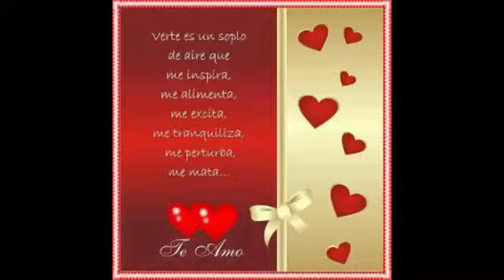De uno y de todos los modos